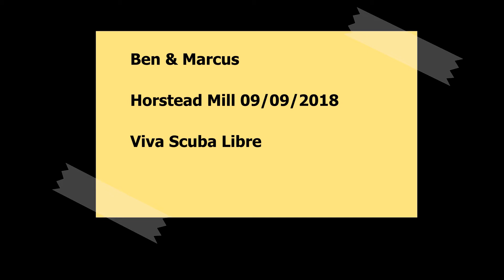Horstead mill 09 09 2018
Marcus and I dived Horstead Mill Pool, a nice easy couple of dives and plenty of Perch